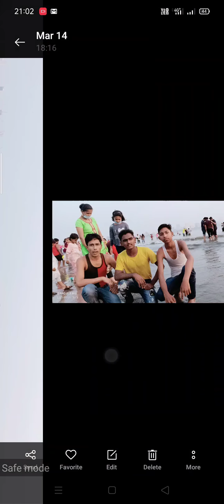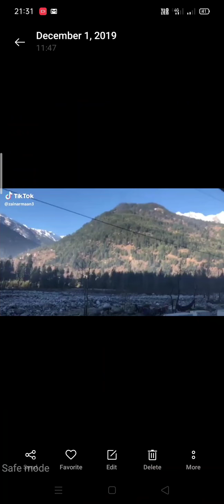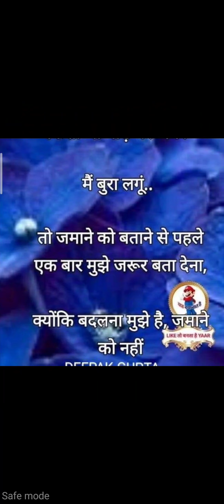My picture video recorde